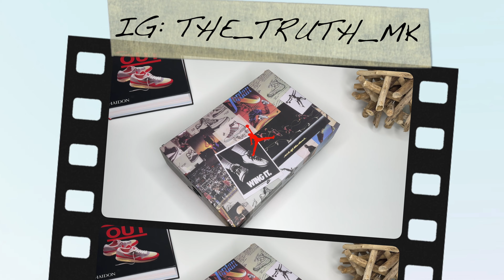FRESH MADE STORM BLUE AIR JORDAN 1 UNION